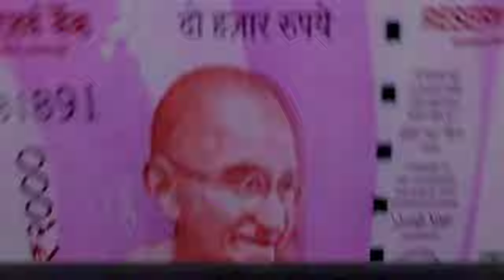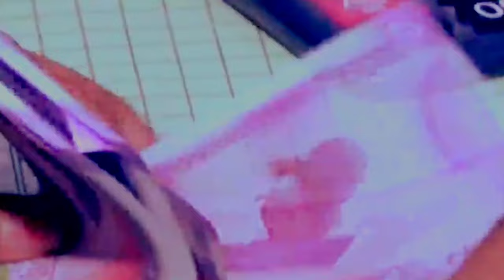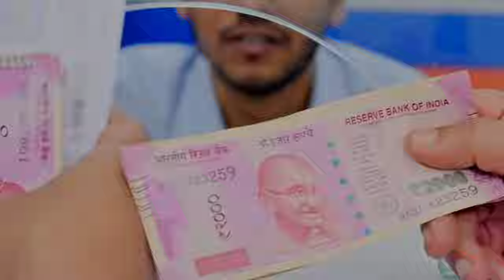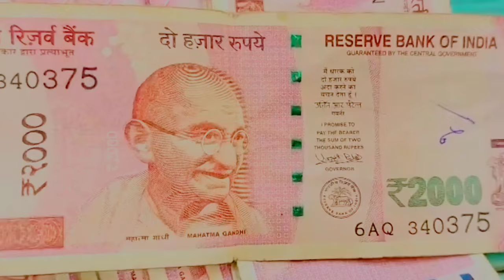₹2000 નોટ ફરી માર્કેટમાં | ₹2000 rupees note in market 2024 | paise se Paisa kaise kamaye dekho live